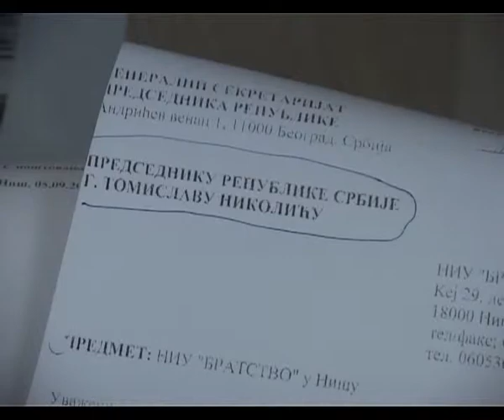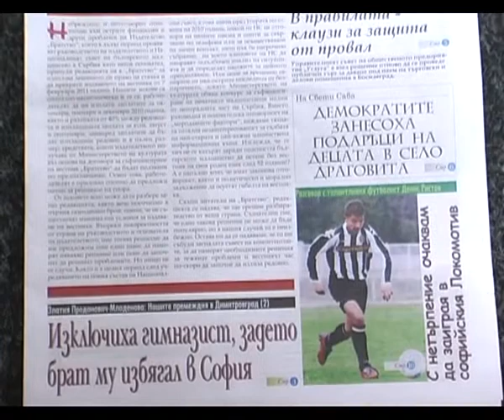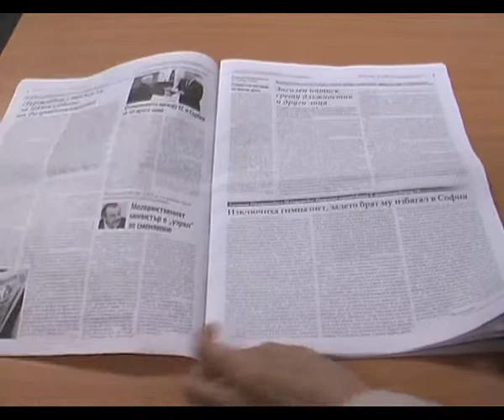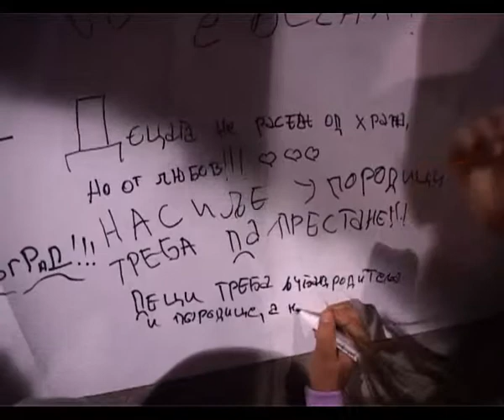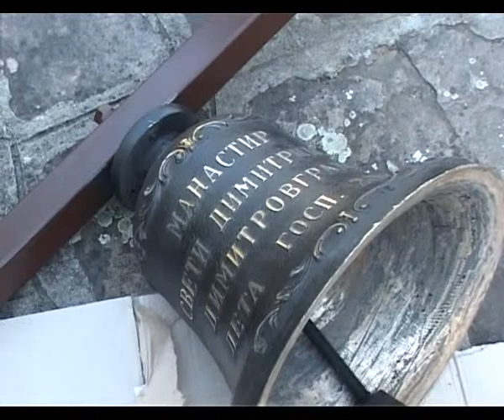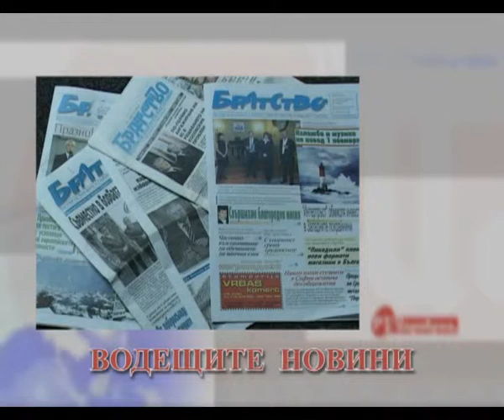NOVINI 09 SEPTEMBAR 2013